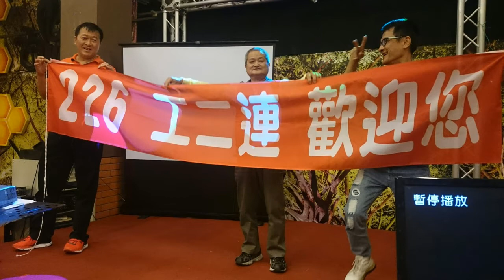226 工二連 2017高雄聚會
尋：陳之浩、王永鍵、唐嘯虎、李達明. 及其他弟兄.